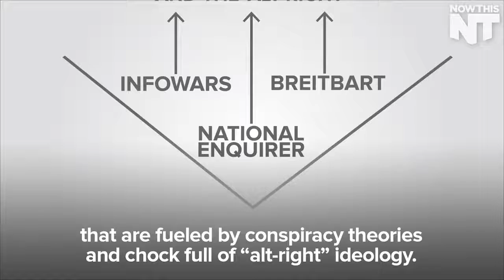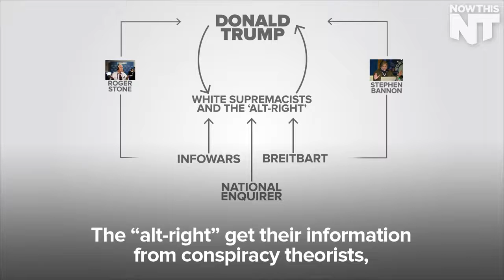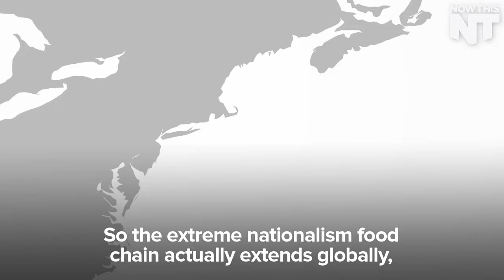Donald Trump, Vladimir Putin, Nigel Farage, And The Alt-Right Food Chain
Donald Trump, Vladimir Putin, Nigel Farage, And The Alt-Right Food Chain - Trump is a major part of a global extreme nationalism movement.